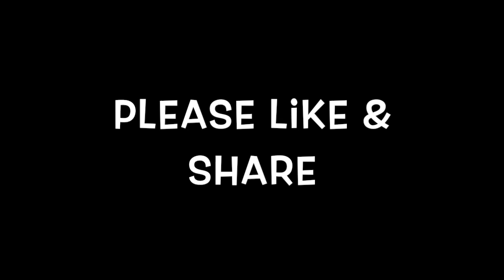Kiesza - Hideaway - Cover by Nathanael (Promo Video)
17 year old UK Artist Nathanael performs Hideaway by Kiesza in his own unique way.